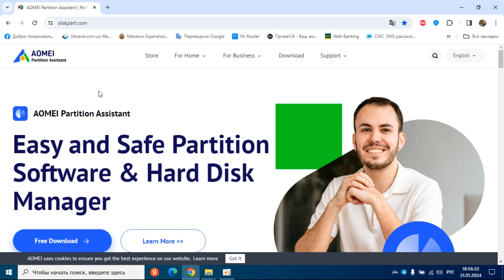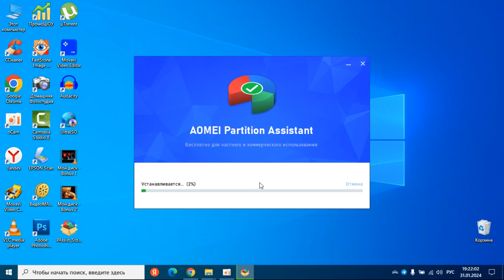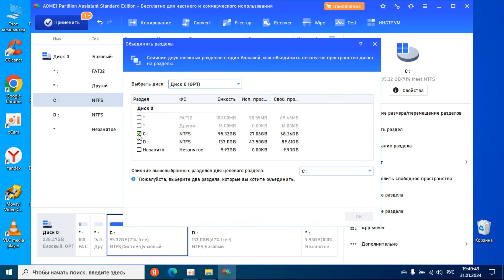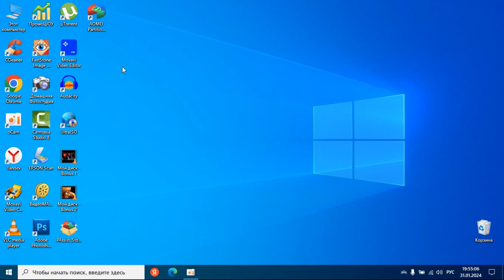Как увеличить диск C за счет диска D без потери данных в Windows 10, 8.1, 7 - проверенный способ